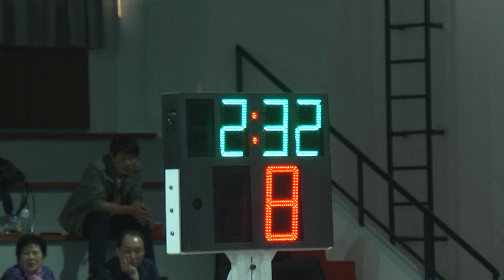군산고 용산고 3q